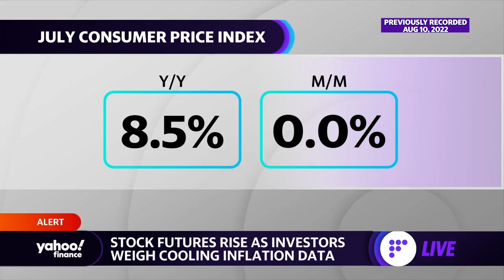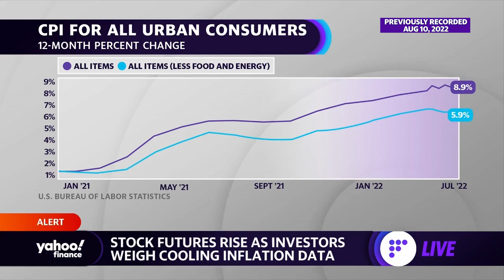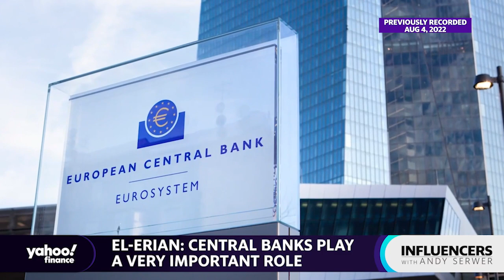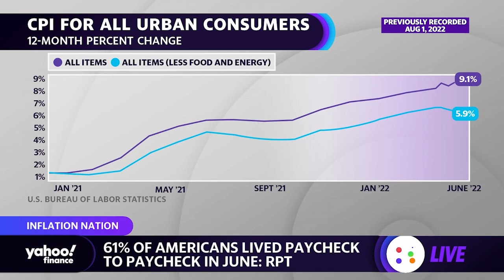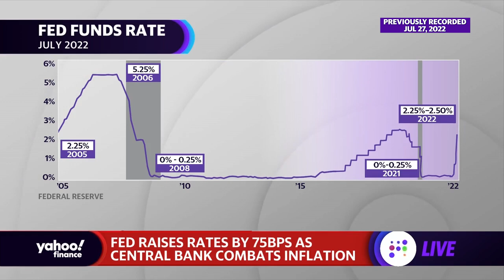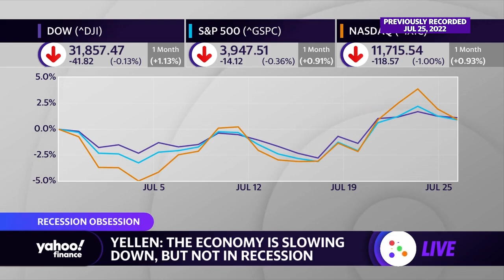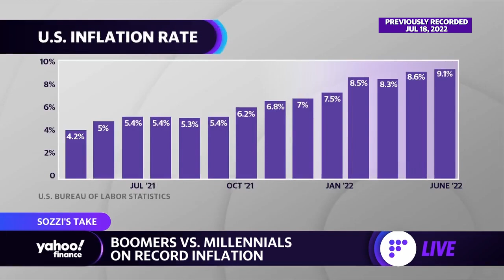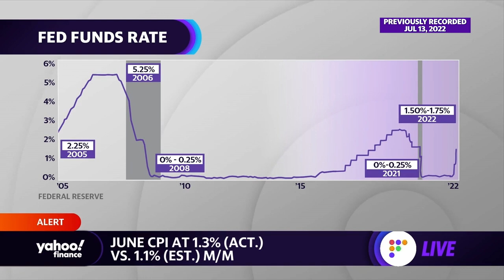Inflation: Is there any end in sight? YF looks at the July CPI report what it means for investors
Yahoo Finance breaks down the rate of inflation leading up to the July CPI report which was released on August 10, 2022.